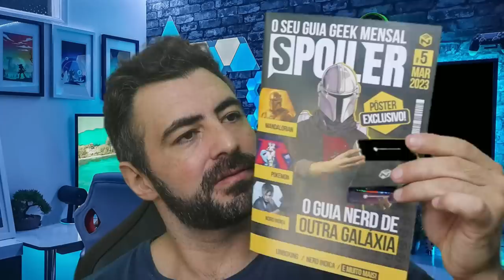ROGER ADOECEU POR LEVAR SEU HAKI AO EXTREMO? CONFIRMADO O PIRATA MAIS FORTE DE ONE PIECE?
VOTEM NO MANGÃO PARA O PRÊMIO IBEST não leva 2 segundos